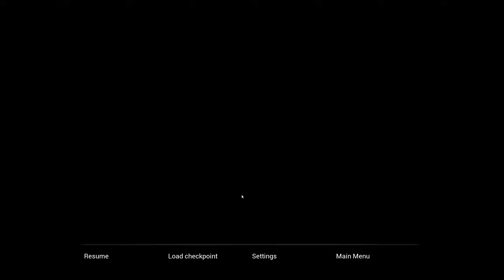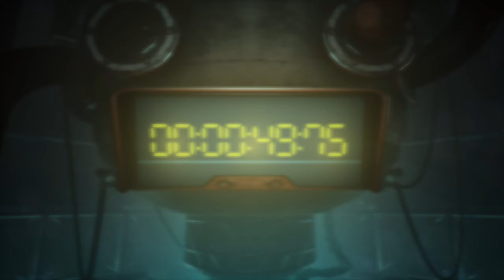[Demo] The Muller-Powell Principle - Casse tête à la sauce horreur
Run Record in "The Muller-Powell Principle" in PC
Resolution : 2k
Set : Amd Ryzen 9,  64GO Ram, RTX 3070

Synopsis :
Vous vous réveillez et vous vous retrouvez dans une dimension parallèle. Nous sommes en 2032. Tout ce dont vous vous souvenez, c'est que vous avez participé à une expérience qui a mal tourné. Voyagez à travers des mondes parallèles pour rentrer chez vous et découvrir votre passé dans ce jeu de puzzle où la science-fiction rencontre le surréalisme.

Développement :  Three Dots Games
Edition : Take Aim Games